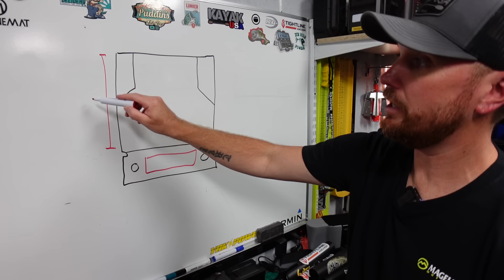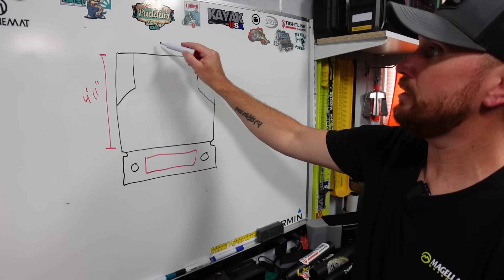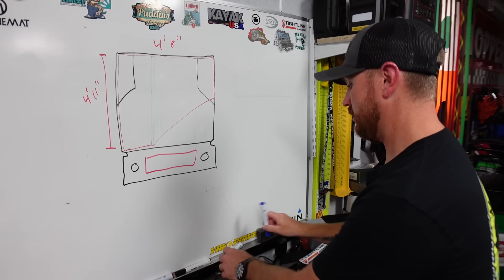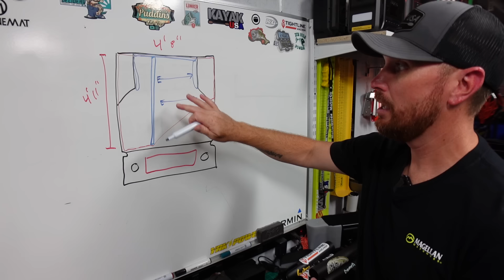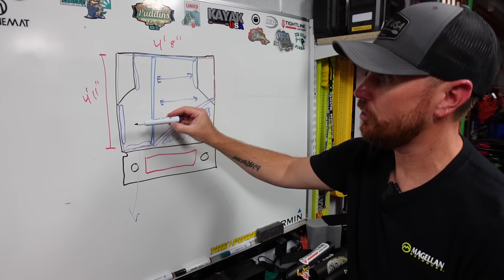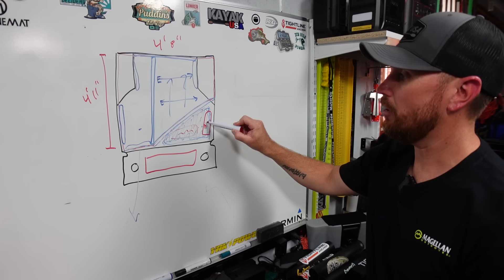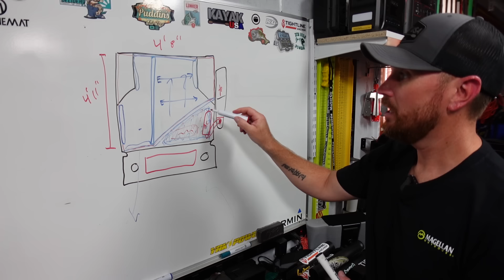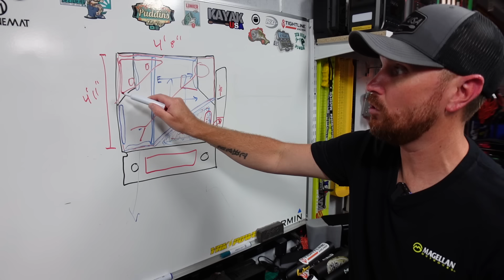DIY Truck Bed Camper Build | Short Bed Tacoma Solo Camping Setup | Overlanding 2023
This week I started my DIY truck bed camper build. I'm converting my  short bed Toyota Tacoma into a solo camper setup. This truck bed camper will be FULLY RIGGED, it will have everything that I will need for solo camping trips and it will be perfect for my overland trips as well. Follow along with me as I convert this tiny truck bed into the Ultimate tiny camper!!

- Sony ZV1
- GoPro Hero 8
- GoPro Hero 5
- Olympus Cam
- Rode Mic
- Rode Wireless Mic
- Editing Software
- DJI drone

ALL of the music in this video is ROYALTEY FREE / COPYWRITE FREE music from the websites below..